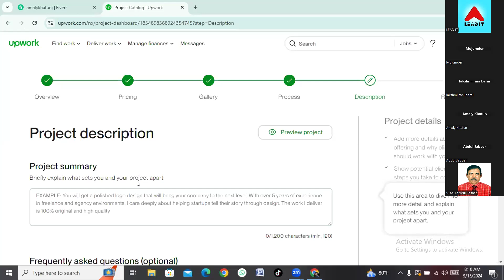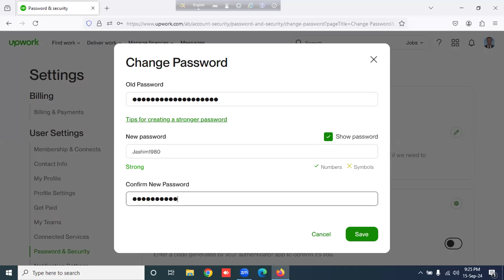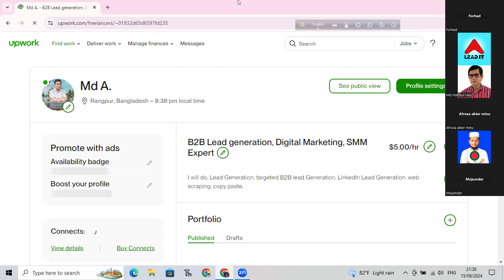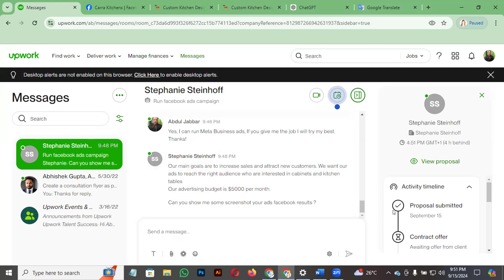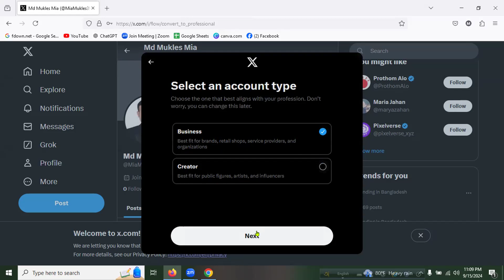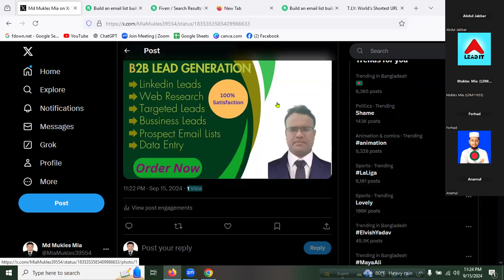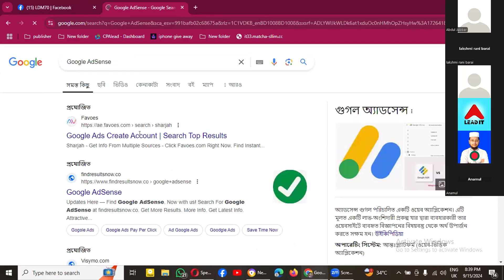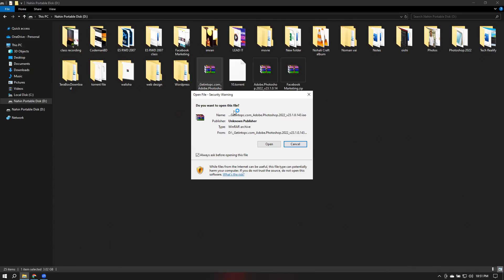Upwork Problem and Twitter Marketing Class-26